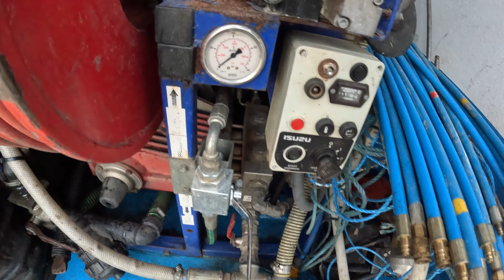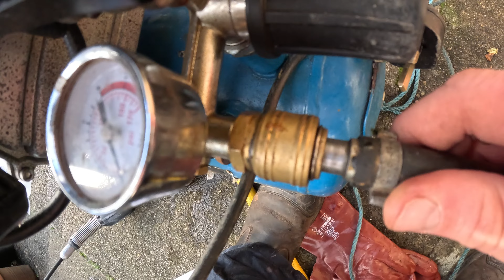Help the urinals are blocked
In this video I've got some blocked urinals to clear and I'm also doing some jetting before installing some patch liners to repair an old clay pipe

Please leave a like, a comment and please subscribe to help me make this channel as big as possible if you could click that little bell icon as well that would also help me Thank you.

If anyone is interested this is some of the equipment i use for my videos.

Jetter conversions Jetter 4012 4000psi 12gpm with 1/2 inch thermoplastic jetting hose
Warthog jet for root cutting and descaling
spartan 300 machine for descaling or big blockages
spartan 718 for waste pipes
Pearpoint P340 Flexiprobe drain camera
Bosch 18v impact driver, drill and multi-tool
Titan wet vac
VW Crafter 2020 van MWB

GoPro Hero 11 black Camara
Macbook Air M2
Adobe Rush
Adobe Photoshop